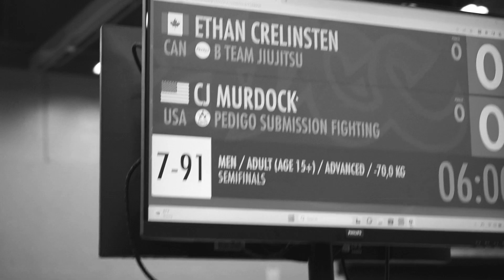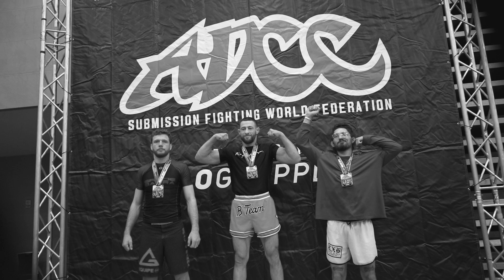ADCC Opens 2023 ATX -70 Experts Division/ Ethan Crelinsten vs Lewis McLendon